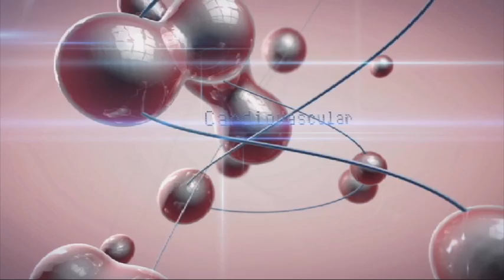Groundbreaking Advances in Healthcare - Medical Futures 2011, the Oscars of Healthcare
The Medical Futures Innovation Awards is Europe's largest showcase of early stage innovation in healthcare. Ideas from doctors and surgeons that have the potential to change millions of patients' lives.

The Medical Futures Innovations Awards, run by a team of doctors, businessmen and media and communication experts, are part of a wider offering that includes educational and networking events between industry and the medical profession.

OTHER VIDEOS IN OUR SERIES